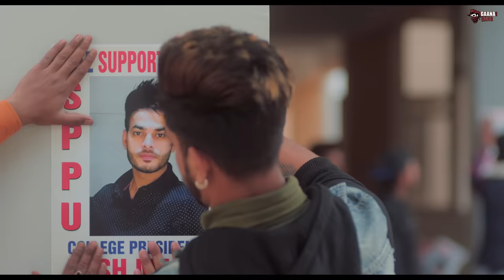New punjabi song 2021 | Sass Da Jaya : Arsh Maini (Full Song) | Latest Punjabi Songs 2021 This Week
New Punjabi Song 2021 This Week | Latest Punjabi Songs 2021 | Gaana Gang & Aarish Presenting New Song "Sass Da Jaya" By Arsh Maini

Song : Sass Da Jaya
Singer : Arsh Maini
Composer : Arsh Maini
Starring : Arsh Maini, Neha Malik
Lyrics : Bittu Cheema
Video : Team DG
Poster Deginer : Garry Nawaab
Producer : Baldeep Singh & Gill Talwara
Conceived : Tarun Goyal
Label : Gaana Gang
Reel Promotion : Boss Music Productions
Mix & Master By : Sameer Charegoankar

Sass Da Jaya By Arsh Maini

New Punjabi Song 2021 This Week